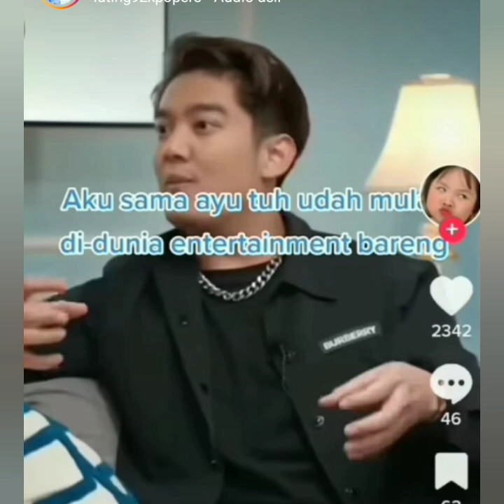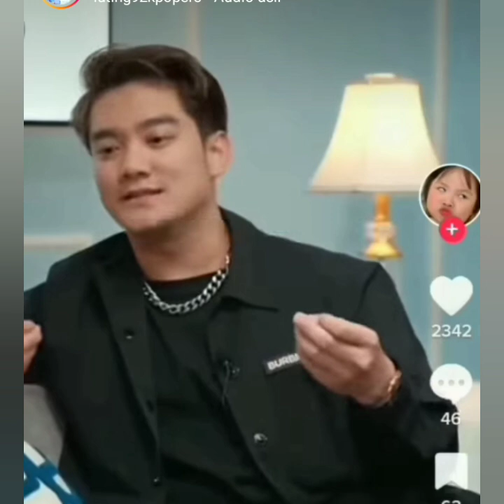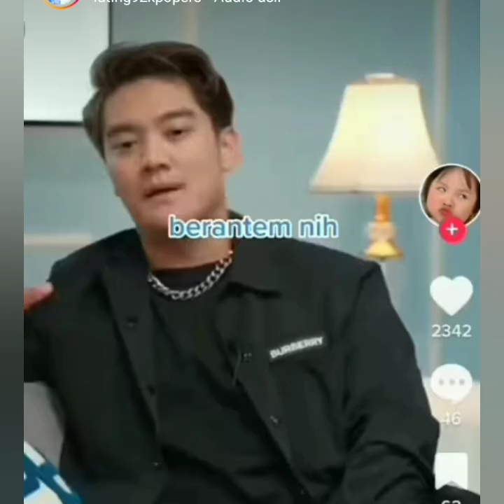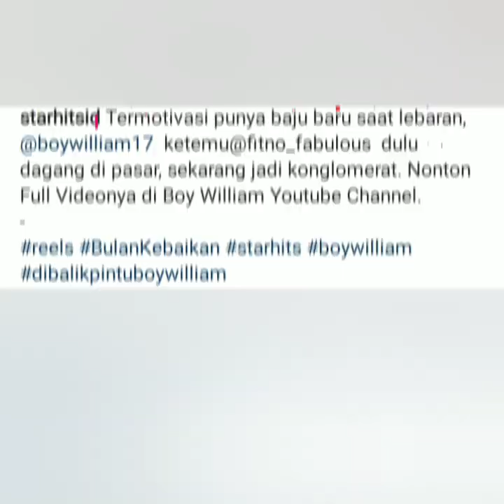WOW LUAR BIASA AYUTT VIRAL DI TV KOREA & BENARKAH BOY WILLIAM KHUSU SIMAK SOLAT LIMA WAKTU